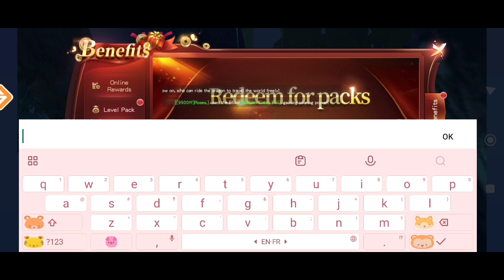*New* Era of Warfare Codes 28 September 2024 || How To Redeem Code || Era of Warfare Gift Codes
Note-